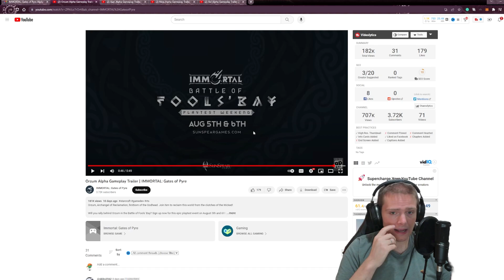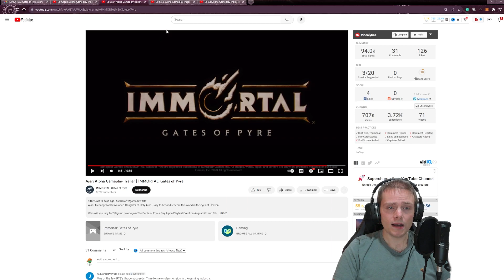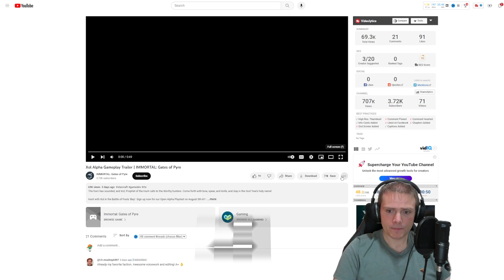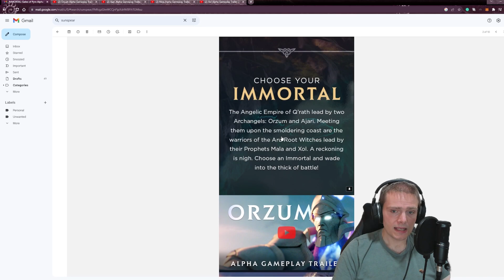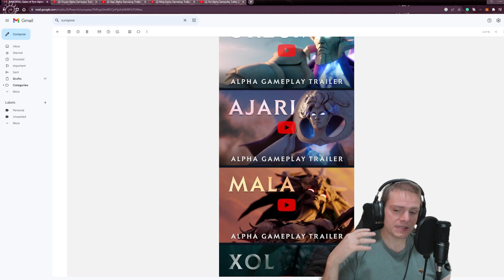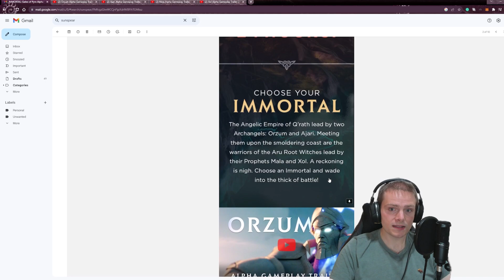IMMORTAL: Gates of Pyre All Immortals Reaction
My first view and reaction of all the Immortal commanders for the new RTS
IMMORTAL: Gates of Pyre from Sunspear games. Fully chaptered and timestamped for your viewing convenience.
0:00 - Intro
0:54 - Orzum
2:32 - Ajari
4:26 - Mala
6:26 - Xol
8:26 - Summary/Best Commanders
10:00 - My thoughts on the game as a whole

Thanks and hope you enjoy this reaction video!